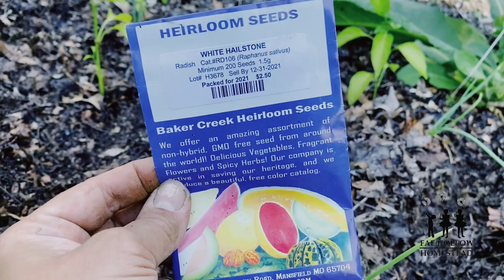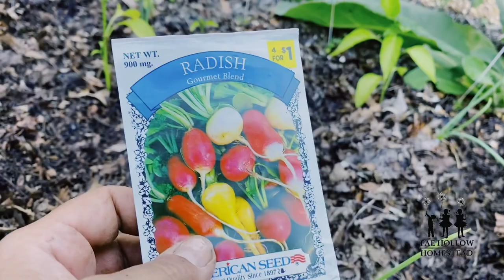The Real Reason I Grow Herbs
In this video I tell the story of the real reason I grow herbs. I had a hard time finding anything out there on the internet and even in libraries that would teach me how to grow the extensive herb garden I envisioned for my family. I wanted to grow the hard to find stuff, the things that all the recipes call for when you decide to make salves or tinctures or teas or things like that. I didn’t want the generic “lavender, oregano and lemon balm” garden. I wanted to grow things like Dan Shen, Ashitaba, Licorice, Codonopsis and the like. I am not done with my herb garden yet, I will be adding a forest/shade garden next year to facilitate things like goldenseal and ginseng and blue cohosh but I am still thankful for the resources my garden provides at this moment.

This is the backstory, the real reason I grow herbs.